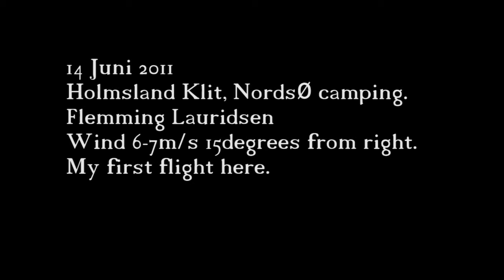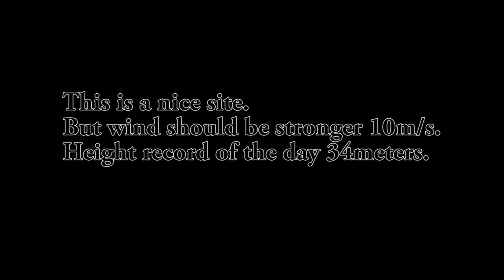Holmsland klit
Flying at Holmsland klit.
Wind was on the weak side and 15 degrees from the side.
So ground speed was high.
Filmed with 170degrees wide angle, things seems further away than in reality